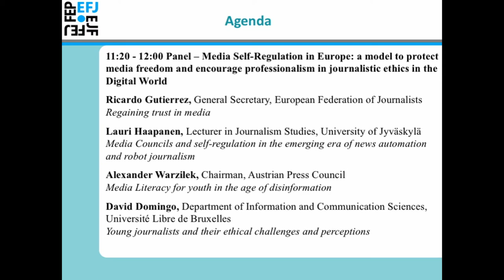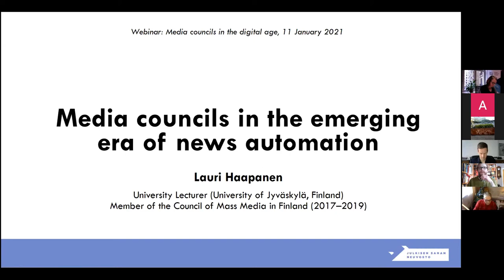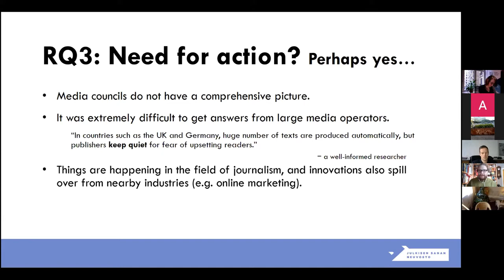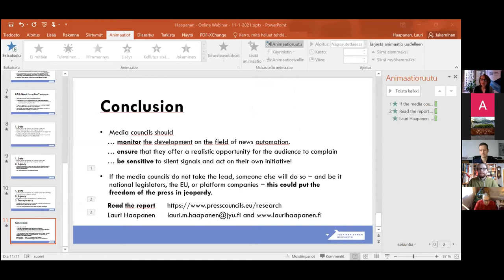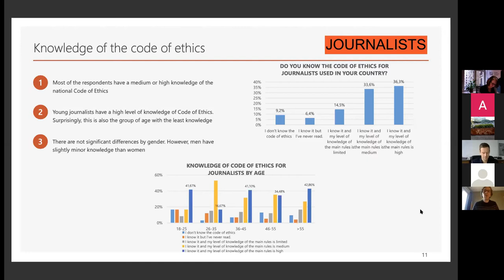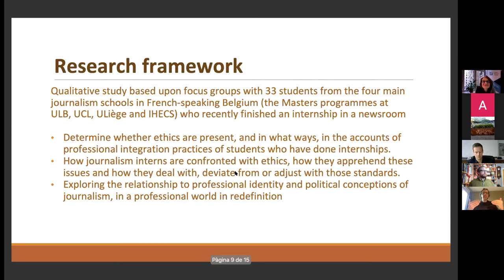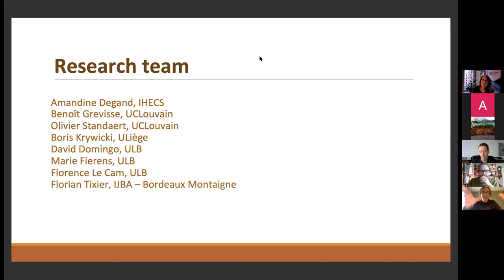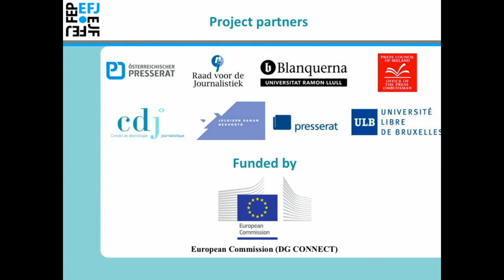Webinar Media councils in the digital age - how to regain trust and ethics in journalism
On 11 January 2021, the European Federation of Journalists hosted an online webinar on the topic of “Media councils in the digital age: how to regain trust and ethics in journalism”. This is the recording of the webinar.

AGENDA:
Moderator: Renate Schroeder, EFJ Director

00:15 Welcome and introductory remarks

04:04 Audrius Perkauskas – Deputy Head of Unit “Audiovisual and Media Services Policy”, European Commission’s Directorate‐General for Communications Networks, Content and Technology (CONNECT)

09:41 Alexandra Geese – Member of the European Parliament

15:31 Ramona Strugariu - Member of European Parliament

25:12 Petra Kammerevert - Member of European Parliament Panel – Media Self-Regulation in Europe: a model to protect media freedom and encourage professionalism in journalistic ethics in the Digital World

33:23 Ricardo Gutierrez, General Secretary, European Federation of Journalists – Regaining trust in media

43:50 Lauri Haapanen, Lecturer in Journalism Studies, University of Jyväskylä – Media Councils and self-regulation in the emerging era of news automation and robot journalism

1:00:00 Alexander Warzilek, Chairman, Austrian Press Council – Media Literacy for youth in the age of disinformation

1:05:25 David Domingo, Department of Information and Communication Sciences, Université Libre de Bruxelles – Young journalists and their ethical challenges and perceptions

1:21:00 Q&A and the way forward

This event takes place within the framework of the pilot project “Media Councils in the Digital Age”, funded by the European Commission (DG CONNECT) and led by a European consortium bringing together several European press councils (Austria (OP), Germany (TDP), Ireland (PCI), Belgium (RVDJ and CDJ), Finland (JSN)), two universities (ULB in Belgium and Ramon LLull-Blanquerna in Spain) coordinated by the European Federation of Journalists (EFJ).